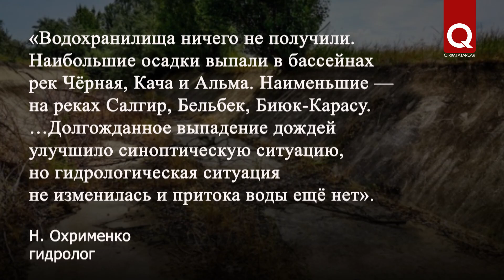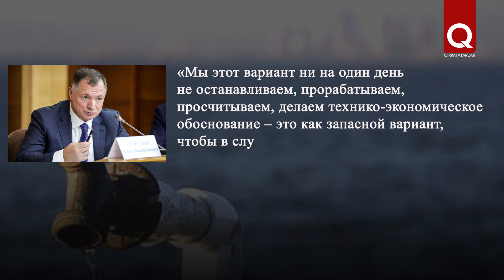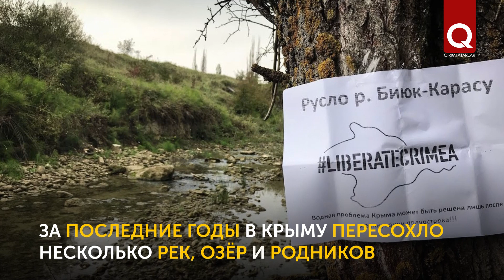Дожди в Крыму не решили проблему с водой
Уже несколько месяцев крымский полуостров терпит вододефицит. Власти Крыма пытаются искать дополнительные источники для водоснабжения населения. Дожди не наполнили крымские водохранилища. Уровень воды в них продолжает снижаться. Некоторые — почти опустели. Режим повышенной готовности введён и в Акъяре (Севастополе). Власти сообщают, что воды там осталось всего на 3 месяца.